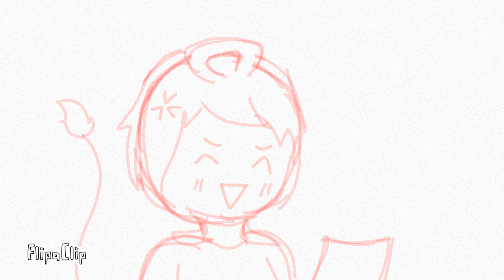6x3 Birthday animatic!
If it doesn't sync, im going to go throw a toaster off of a roof.

Anyways, my friends have birthdays woah and i made one big thing for all of them UwU